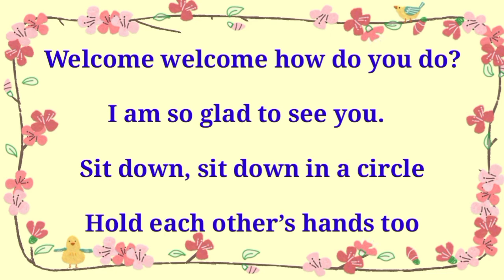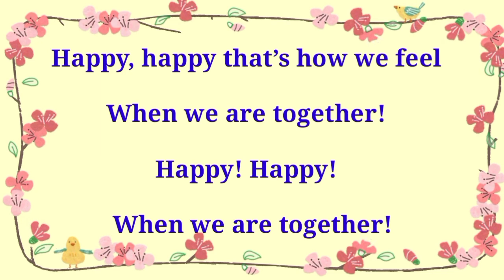Welcome Song /Ennum Ezhuthum/4,5th std/1st term/English/unit1/My New World/circle time /song time